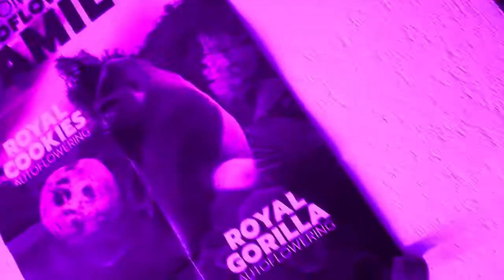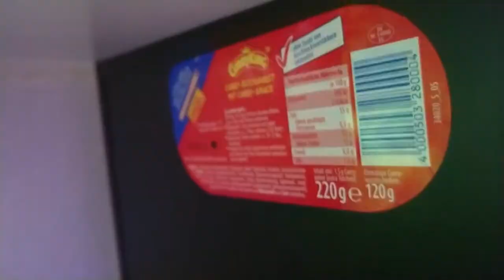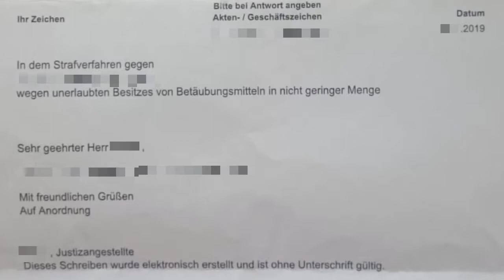Nackels vs Inspectah x Hnry | VNB 2020 - 16tel-Finale (prod. Beatowski)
16tel-Finale
VNB Season 1 2020  von Nackels

Mix/Master: Milzriss
Video/Cut: Milzriss

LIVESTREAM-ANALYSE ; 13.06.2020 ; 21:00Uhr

lyrics
meine quali hat man mehr gefeiert als den rest dieser lappen,
jetzt muss ich zu beginn auch noch die hässligsten klatschen.
so ihr 2 fotzen dann kommt mal rein,
die tür fällt ins schlss und der schlagstock ins bein.

und hier juckt keinen deine coole story,
denn du hast nix außer ein schwules ponny.
nach dieser runde lasst ihr euchre homo ehr scheiden,
du musst dein exfreund dnn zum logopäden schleifen.

du sagst euch fehlen gute texte ,style und auch der skill,
na wenn dus schon erkennst dann halt die fresse und sei still.
sieht echt scheiße aus mit deiner hochwasser hose,
ich krig nen brief von den bulln du nur ne soda zitrone.

dein arsch wird für nen 10er an milfriss verkauft,
dock ich pack weil du so dreck bist noch ne milchschnitte drauf.
für euch gibts hier kein erfolg nur fette tritte in die fresse,
fragt euch mal warum ich jetzt gewinn in diesem battle.

ich rotz den text vor dem frühstück in der arbeitszeit hin,
und es ist jezt schon klar das ihr nix krasseres bringt.

du siehst auch nicht aus wie ein drug konsument,
ehr wie ne pussy die mit henrys sack im mund flennt.
als ich sah wie ihr an der capri nuckelt,
war mir klar ihr habt euch vorher beide kurz am arsch befummelt.

wer chillt in der garage neben rolltor und vespa,
der hurensohn henry und die fotze inspectah.
du bist so gestört und trägst nike mit addidas ,
ich fick auf marke und mach zum männertag deine mammi nass.

hast gedacht ich find das tutorial von drake nicht ,
aber is ja nich so schwer bei ner 2 stelligen play list.
und henry du bist so ein verlierer Kid,
du raffst nicht mal das du mit nem pfanner pfirsich sprichst.

hook
henry sei mal ehrlich
das du beim puffbesuch wegsiehst
nackels schreibt die hook
 besser als hurensohn henry